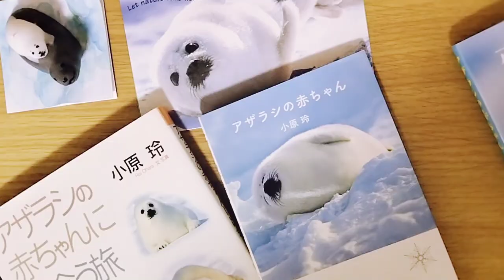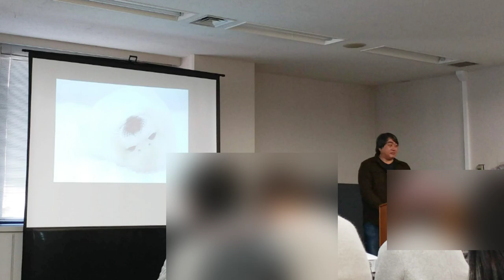【写真家小原玲さんへの感謝】Thanks to photographer Rei Ohara.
Rei Ohara, who published many photographs of harp seals, left for heaven in Abashiri. I still cherish the pictures of harp seals I saw when I was a student.
タテゴトアザラシの写真を多く世に出した小原玲さんが天国へ旅立ちました。 学生時代に見たタテゴトアザラシの写真を、私は今でも大切にしています。

★This channel is a channel where I, a seal fan and a Sirotan fan, "mihoharpseal" began to want to connect with seal fans around the world.

★当チャンネルは、アザラシファンでありしろたにすとであるmiho harpseal（珈琲アザラシ）が、世界のアザラシファンとつながりたいと思い始めたチャンネルです。